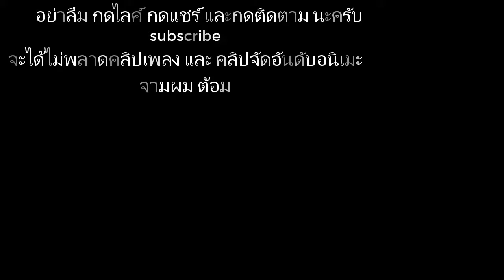AMV koe no katachi Sad Puppy Flamakae Baby